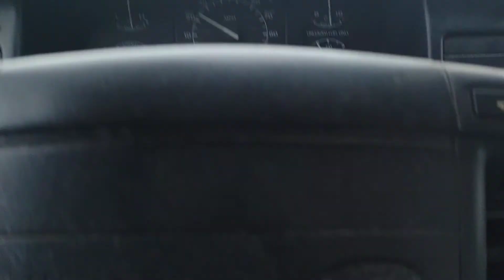08/31/2022 Rain Shower.